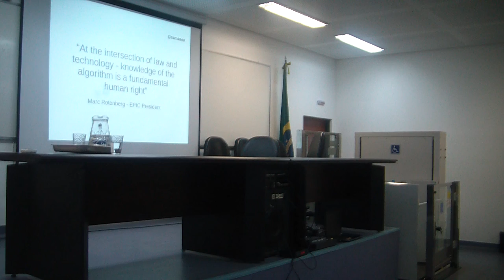Monitoramento de Dados e Governança na Internet (Parte 1) - COMPUSOC